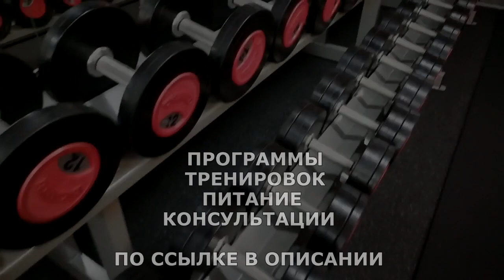НЕ ПОДНИМАЙ ЛОКТИ ПРИ ПОДЪЁМЕ ШТАНГИ НА БИЦЕПС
Двуглавая мышца плеча — большая мышца плеча, хорошо заметна под кожей. Проксимальная часть состоит из двух головок — длинной и короткой (лат. caput breve). Длинная головка начинается от надсуставного бугорка лопатки  длинным сухожилием, которое, проходя через полость плечевого сустава, ложится в межбугорковую борозду (плечевой кости.